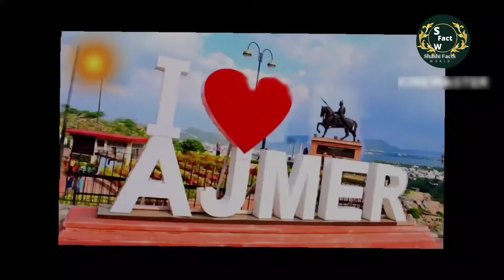मैं पृथ्वीराज चौहान बोल रहा हूं|| I Am speaking. (Part-2) पृथ्वीराज चौहान का अनसुना सच|| Ep:-#31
I Am speaking.